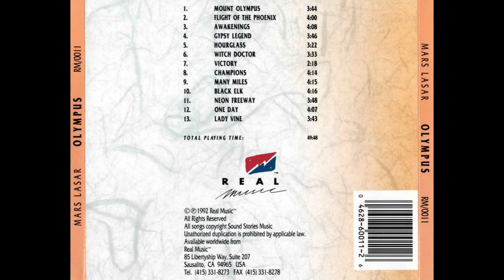Mars Lasar — Awakenings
Mars Lasar – Olympus
Country: Australia
Released: Jan 16, 1992
Genre: Electronic
Style: Modern Classical, Ambient
1  Mount Olympus 3:44
2  Flight Of The Phoenix 4:00
3  Awakenings 4:08
4  Gypsy Legend 3:46
5  Hourglass
Bass [Fretless] – Chris Frazier (2)
3:22
6  Witch Doctor 3:33
7  Victory 2:18
8  Champions 4:14
9  Many Miles 4:15
10  Black Elk
Bass – Chuck B.
4:16
11  Neon Freeway 3:48
12  One Day 4:07
13  Lady Vine 3:43